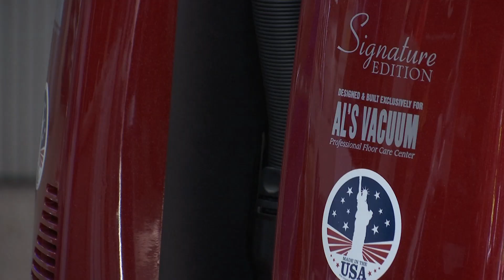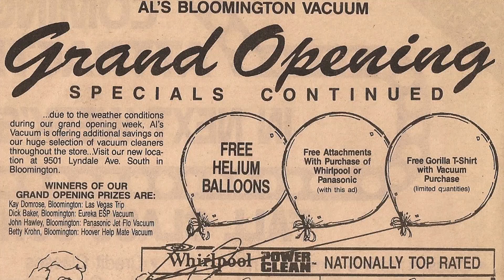Made in Bloomington – Al’s Vacuum celebrates 45 years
What’s the secret to 45 years in business? The owners of Al’s Vacuum share their success story.